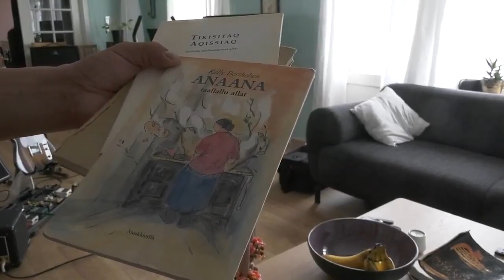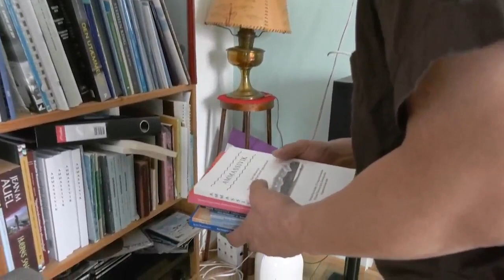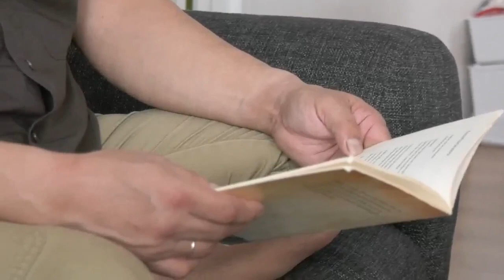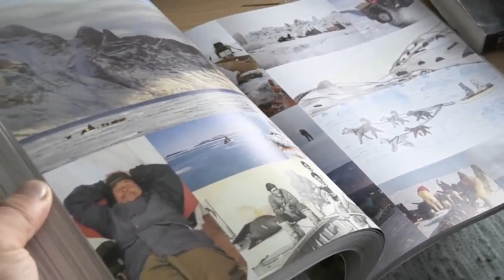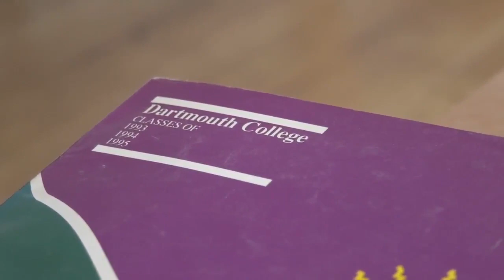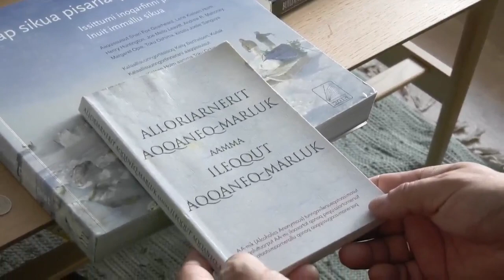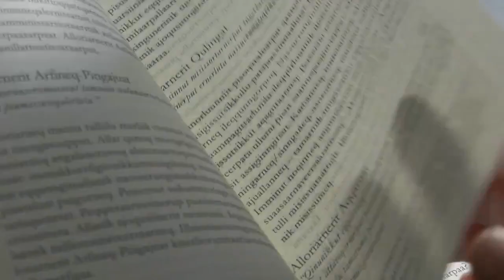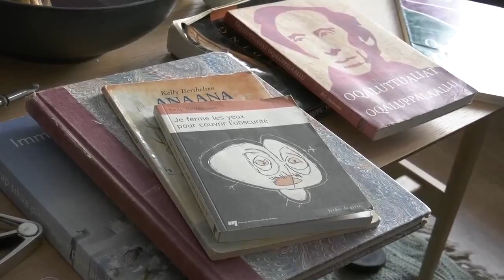Piorsarsimassuseq Qanimut - Atuakkiortoq, KNR 20.02.2022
Nunatsinni ilisarisimalluarneqartoq taalliortoq, atuakkiortoq, nutserisoq nipilersiornermilu nuannarisalik Kullak, Kelly Berthelsen ilisaritillugu aallakaatitassiaq. Aallakaatitassiortoq Sika Frederiksen